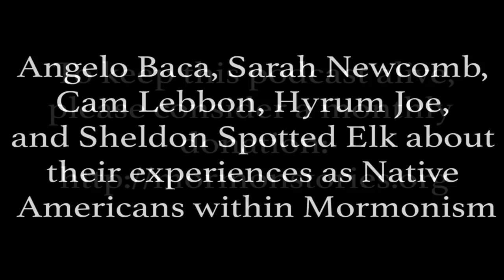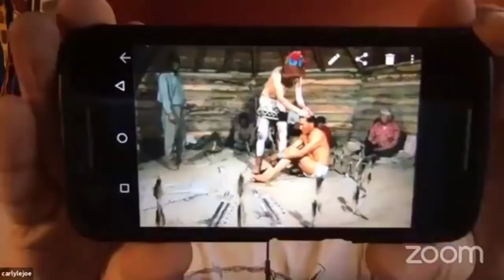An Interview with Native American Mormons about Lamanite Identity Pt. 2 | Ep. 1011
In this episode we interview Angelo Baca, Sarah Newcomb, Cam Lebbon, Hyrum Joe, and Sheldon Spotted Elk about their experiences as Native Americans within Mormonism. As a framing, we utilize Angelo Baca's chapter in the new book "Decolonizing Mormonism" edited by Dr. Gina Colvin and Dr. Joanna Brooks The essay is entitled: "Porter Rockwell and Samuel the Lamanite Fistfight in Heaven."

Panel Angelo Baca, Sarah Newcomb, Cam Lebbon, Hyrum Joe, and Sheldon Spotted Elk

00:00 JS as a graverobber?
09:00 Colonization
12:00 At the time the big question was where the native Americans came from.
13:50 Having to be able to look yourself in the eye when you enslave or kill other people
17:53 How the BoM is racist, and how currently the church still holds to these teachings
22:06 Indigenous voices have been silenced for so long, we just started speaking out
30:10 Mormons taking the power of naming and claiming native Americans
46:30 People placement programs, especially children
1:02:00 Living in both LDS culture and native American culture.

Our overall mission is to:
1. Facilitate informed consent amongst LDS Church members, investigators, and non-members regarding Mormon history, doctrine, and theology
2. Support Mormons (and members of other high-demand religions) who are experiencing a religious faith crisis
3. Promote healing, growth and community for those who choose to leave the LDS Church or other high demand religions